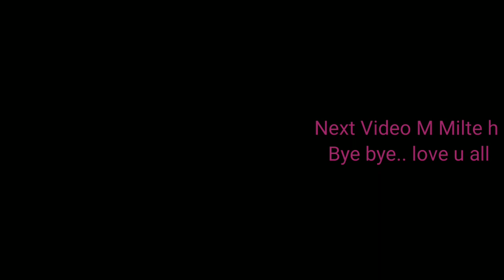IIIT-D Hostel Memories/Life || Canteen, Mess, Lecture Hall, Hostel Rooms Fun😍😍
Video Title-  IIIT-D Hostel Memories || Canteen, Mess, Lecture Hall, Hostel Rooms Fun